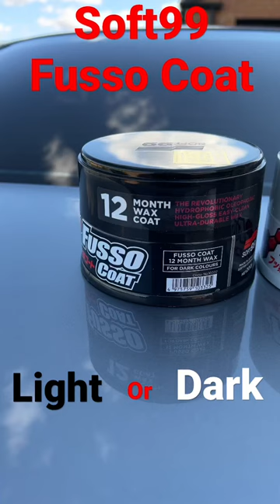Soft99 Fusso Coat